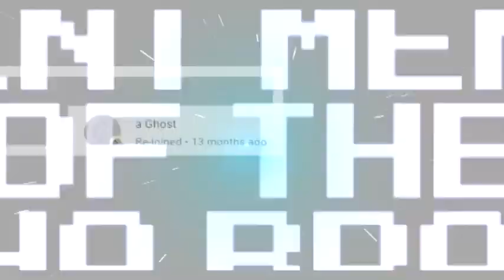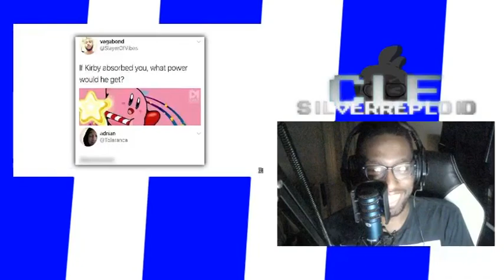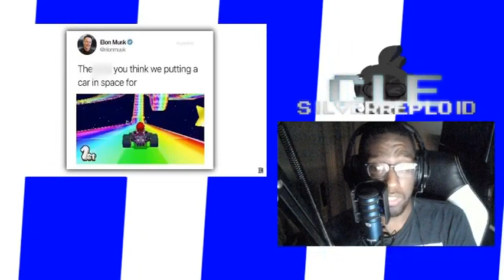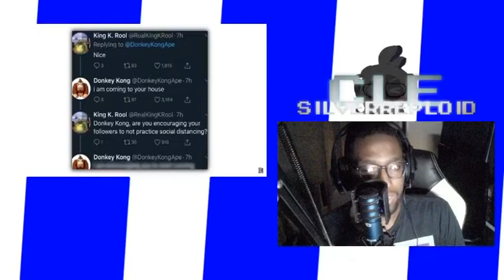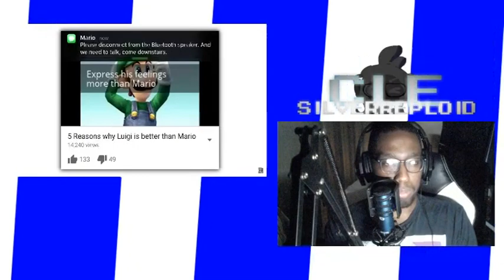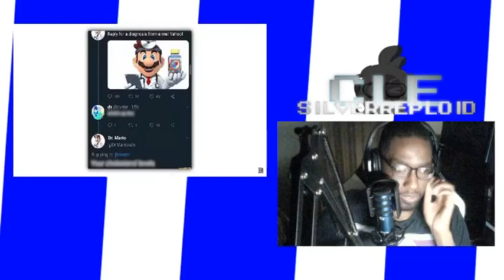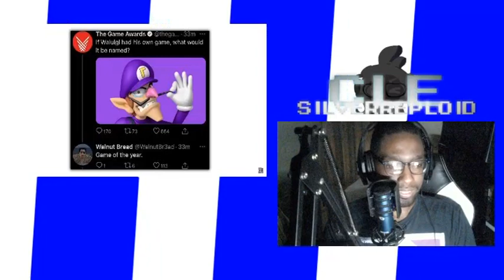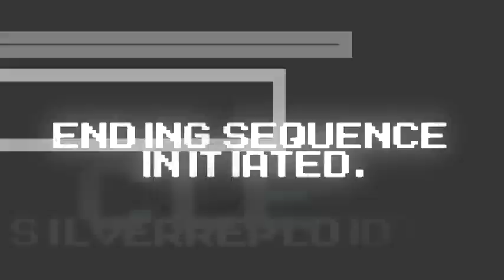THAT'S A SMOOTH RIDE! [Nintendo Memes]! REACTION!!!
Now I wanna race in a Metropolis city!

Today, I react to more Nintendo memes!

SONG LIST!